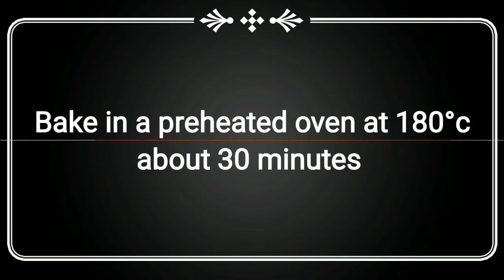The Best Homemade Chicken Tikka Pizza Ever Eat Before |Perfect Homemade Pizza Recipe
Ingredients:
Pizza Dough:
-Maida (All-purpose flour) sifted 2 Cups
-Yeast 1 tbsp
- Sugar tsp
-Water lukewarm ½ Cup or as required
Chicken Tikka Topping:
-Ginger garlic paste 1 tbsp
-Tikka masala 2 tbs
-Chicken boneless cubes 500gm
-Oil 1 tbs
-Salt 1tsp
Pizza Sauce:
-Tomatoespeeled & chopped  3 medium
-Tomato ketchup 1cup

Assembling:
-Prepared pizza sauce
-Mozarella cheese grated 2-3 tbs
-Cooked chicken
-Onion slices
-Tomato
-Capsicum
-Mozarella cheese grated ½ Cup or as required
-Black olives
-Lal
-Red chilli crushed
-Oregano

No oven Paratha pizza recipe